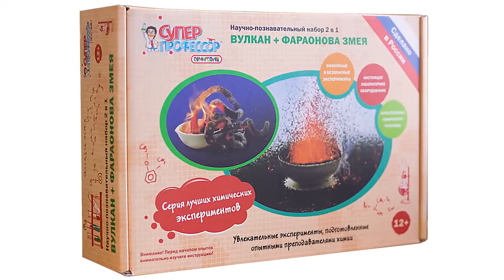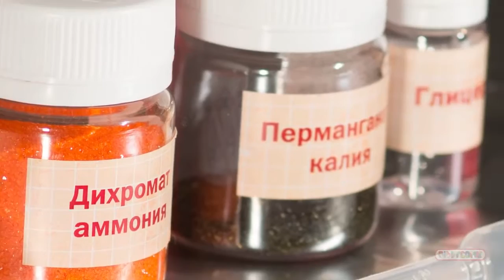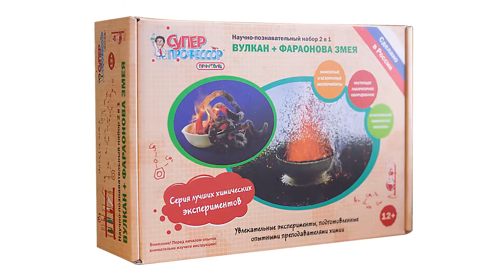Набор для экспериментов 'вулкан + фараонова змея'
Набор для опытов Вулкан и Фараонова Змея
Артикул Х001